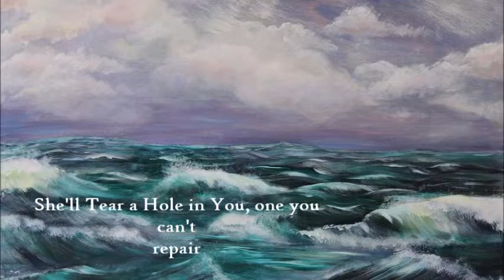Ophelia, She Didn't Have A Say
Hamlet Media Essay by Chloe Campbell